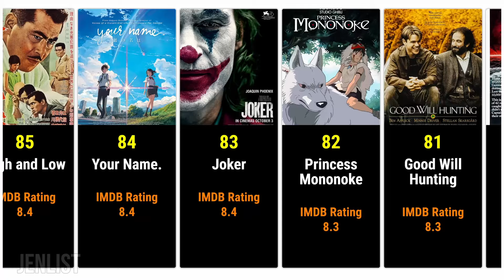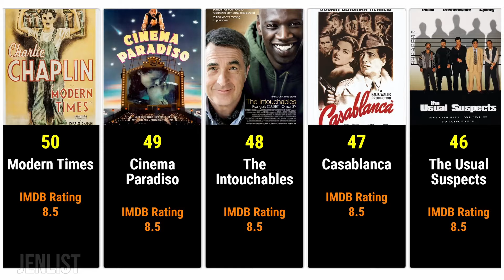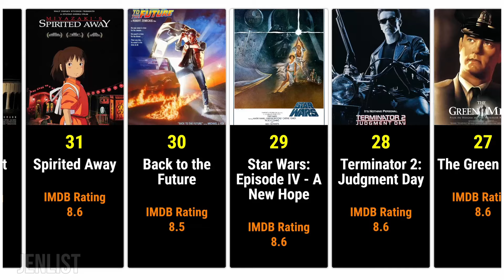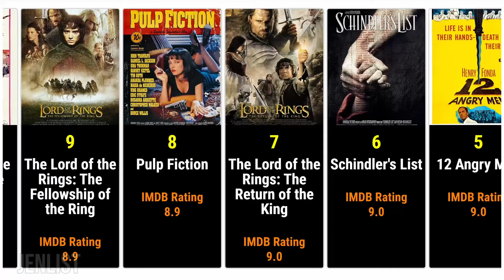Top 100 Movies IMDb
IMDb Top 100 Movies As rated by regular IMDb voters.

The information presented on this video is derived from publicly available data. While we endeavor to maintain the highest level of accuracy in our assessments, these valuations are approximate and all information may be outdated or simply an estimate. It's important to view all information as for entertainment and satirical purposes.